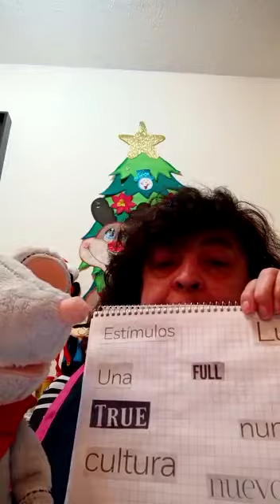1° Preescolar-Buscando letras U